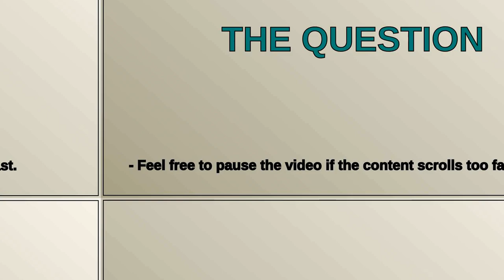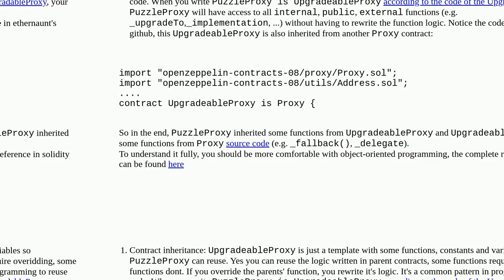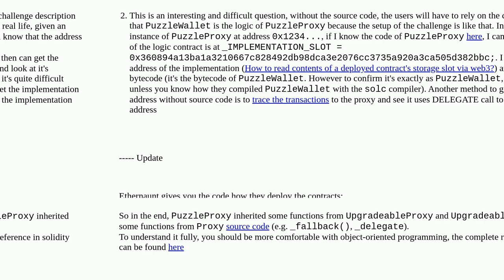Ethernaut Level 24 - Puzzle Wallet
A special thanks goes out to the community

  contract-upgrading solidity web3js